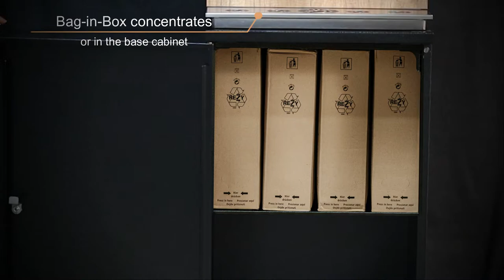The innovative buffet dispenser: VISI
The new juice dispenser from ASCO DRINKS MACHINES is the evolution of traditional beverage dispensers & carafe machines - An innovative, stand-alone solution for any buffet.

➾Fully automatic refill
➾Kcompact size
➾individual design
➾FRUCTOMAT quality

Discover all the advantages of FRUCTOMAT technology on our website!

ASCO DRINK MACHINES
Produktions- & HandelsgmbH